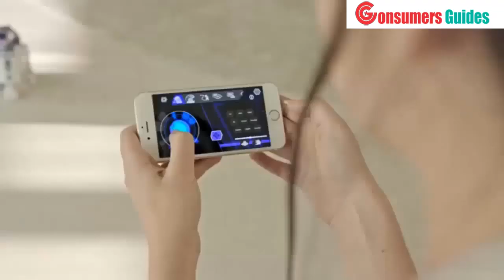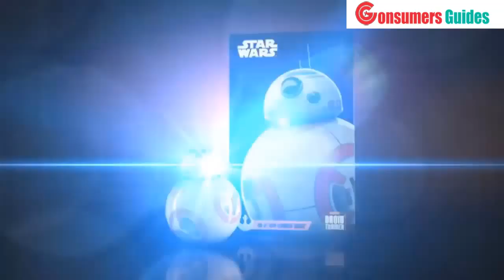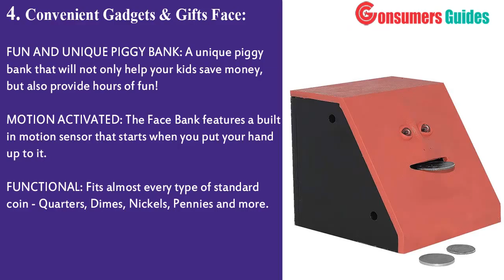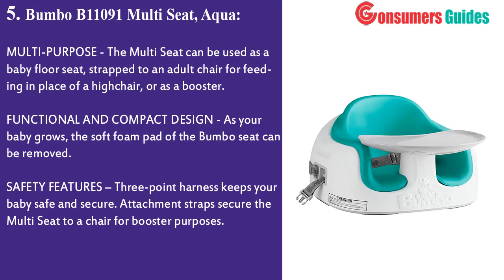Top 5 Kid's Cool Gadgets In 2020 - You Can Buy On Amazon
1. VTech Kidizoom Smartwatch DX

2. Sphero BB-8 App-Enabled Droid

3. Finger Panda - Interactive Finger Baby Panda Toy

4. Face Bank Coin Collecting Money Saving Pot Coin Eating Smile Face

5. NEW 3-in-1 Bumbo Multi Seat

Today, we reviewed the 5 best Cool Gadgets that you can buy this year. I made this list after testing many different Cool Gadgets and i ranked these based on their price, quality, durability and more.